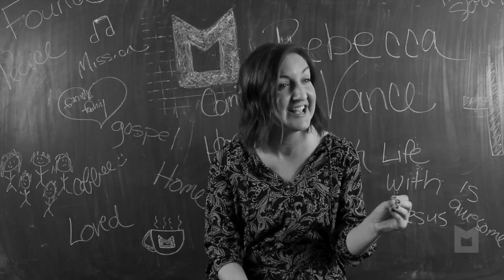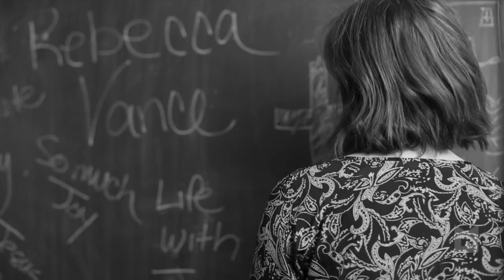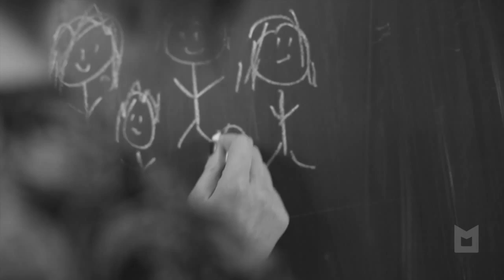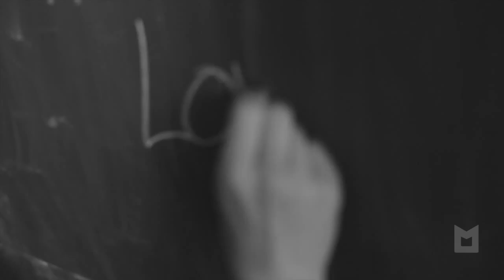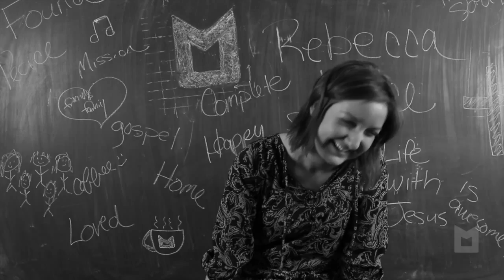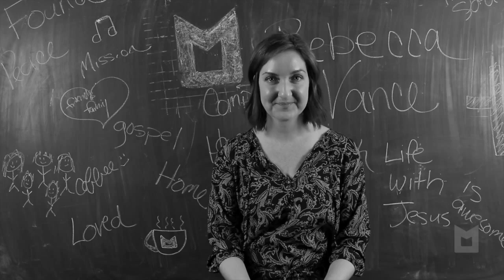Life with Jesus: Rebecca's Story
Watch Rebecca's story of Life with Jesus